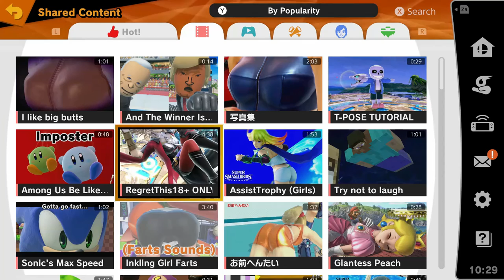My Top 10 Favorite Nintendo Switch Games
In this incredibly long video, I explain each one of my ten favorite Nintendo Switch games. I hope that you enjoyed this video.
As promised, here are all of the Xenoblade 2 songs that I blew up my voice for:

DO NOT FORGET TO GO PLAY XENOBLADE 1 AND OR 2